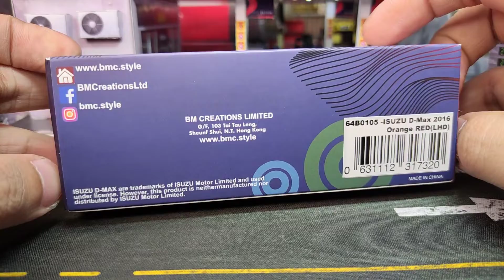Isuzu D-max by BM Creations